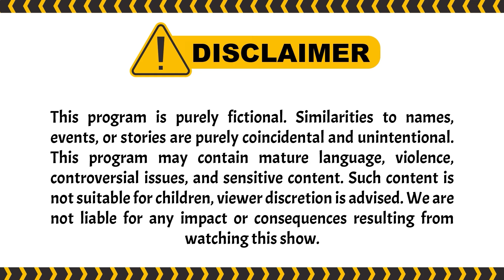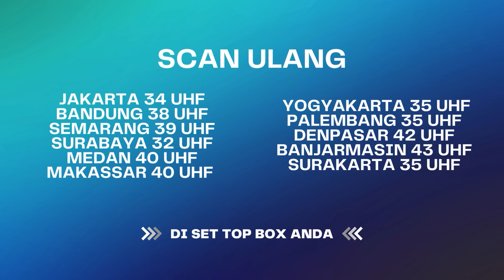Lagi - lagi Abah Bikin Reihan Celaka?! | Best Cut UMMI ANTV Eps 58 (2/3)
Fakta terbaru terbongkar, Teh Elis adalah Ibu kandung dari Reihan. Abah Asep yang tidak mau istri mudanya direbut oleh Reihan memutuskan untuk melenyapkan Reihan. Bagaimana kelanjutannya, saksikan terus UMMI!

000012
000017